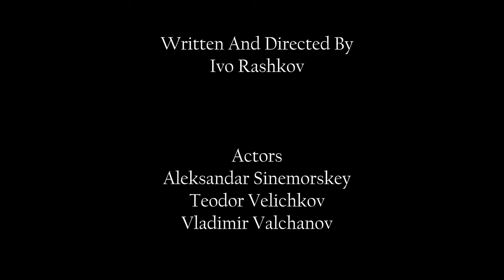Пребори Страховете Си | Short Film (2022)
Written and Directed By : Ivo Rashkov

Actors :
Aleksandar Sinemorskey
Teodor Velichkov
Vladimir Valchanov